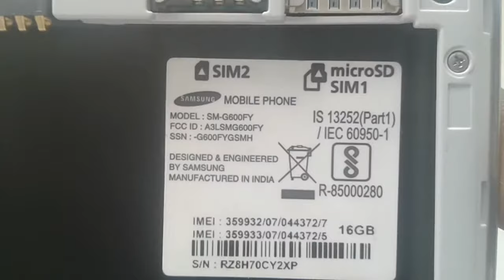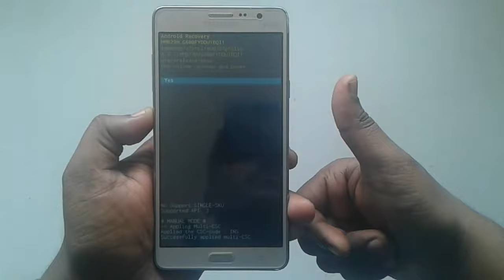Samsung Galaxy On7 SM G600FY Hard Reset Pattern Reset